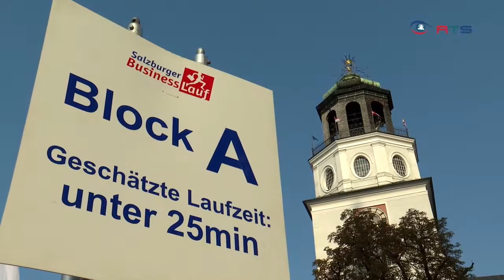Salzburger Businesslauf 2018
Sport und Wirtschaft! Ein Fall für den Salzburger Businesslauf. Rund 4500 Teilnehmer frönten zum 2. mal dem Laufvergnüngen in den Flaniermeilen der Salzburger Altstadt. Für die dreier Teams galt es die rund 5,9 km Strecke zu bewältigen. Mit Start und Ziel am Domplatz ein einzigartiges Lauferlebnis.